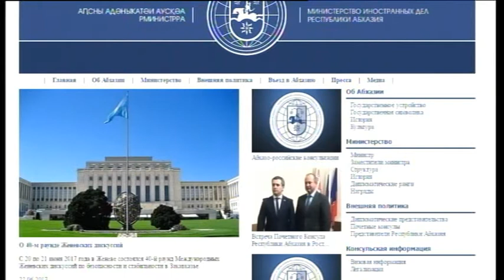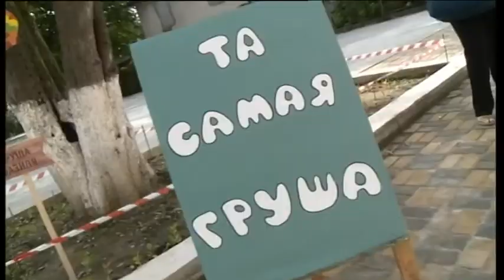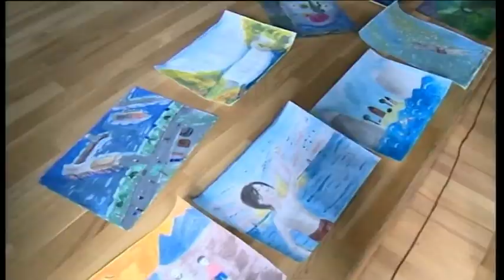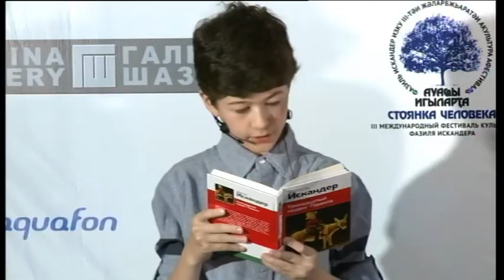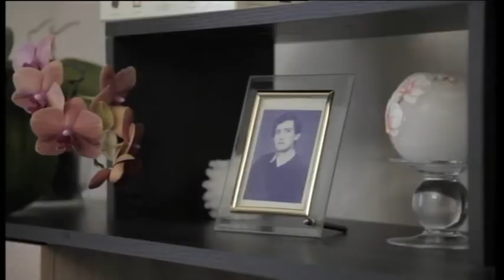Время новостей от 23-06-2017